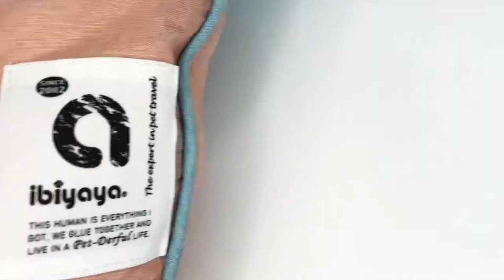Make your pets a superior comfy snuggler | FB2011 Snuggler Pet Nook | IBIYAYA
Made with fur kids’ superior comfort in mind, the Snuggler Pet Nook is a versatile spot for pets to laze around and unwind as they please, no matter the weather. Fun days become even more fun when pets can end their day with their very own space to rest and prepare for tomorrow’s dose of your tender loving care.

Features:
◆Suitable for small puppies or kittens.
◆Enjoyable for all seasons, whether chilly winters or warm summers:
＊Transforms into a cozy fortune cookie bed when zipped up.
＊Turns into a cushy semi-circle bed when laid flat.
＊Converts into a full circle bed when zipped together with another Snuggler Pet Nook.
＊Designed to match the aesthetics of your home.
◆PP cotton filling offers superb and long-lasting support.
◆Made with water-repellent and high-density weave.
◆Pillowcase is removable and machine-washable for easy cleaning.
◆Comfort and pleasure for pets, no matter the weather.
◆A safe space for pets to relax, unwind and prepare for tomorrow’s TLC.